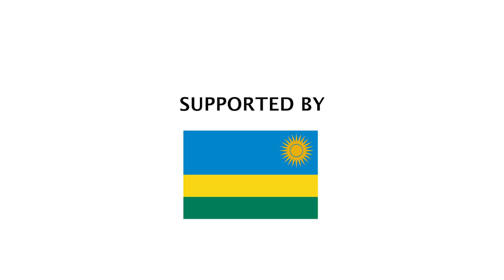NEFScienceWeek 2019 Sudan: Robotics Competition